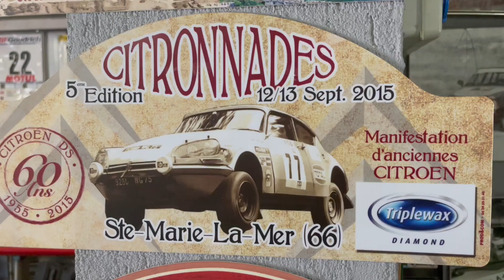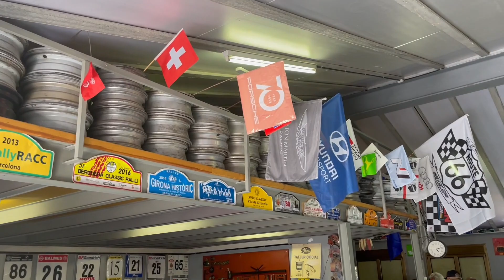Dimecres porsche club HISTÒRICS